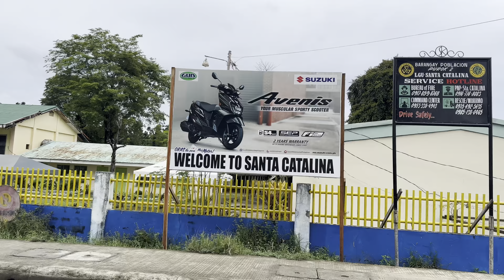Caranoche, Santa Catalina, Negros Oriental, Philippines 🇵🇭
Passing from the Sicopong Bridge at Sicong River for going to Mabinay, Negros Oriental, Philippines 🇵🇭